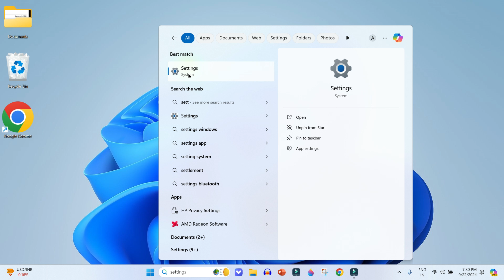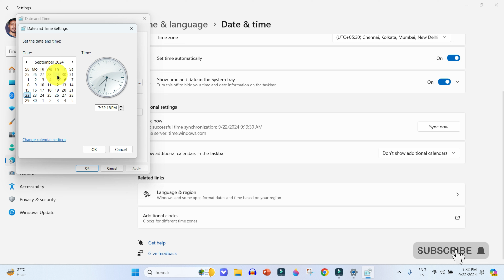How to Set Time and Date in Windows Laptop | Laptop ka time and date thik kaise kare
Hello Friends!!
How to Set Time and Date in Windows Laptop | Laptop ka time and date thik kaise kare | Laptop me date and time set kare

computer me date and time kaise set kare
fix laptop date and time
how to change date and time in laptop windows 8
how to change date and time in laptop windows 10
laptop me date aur time kaise set kare
date time set on laptop
laptop mein update kaise band karen
how to set date and time in computer in hindi
fix desktop date and time problem